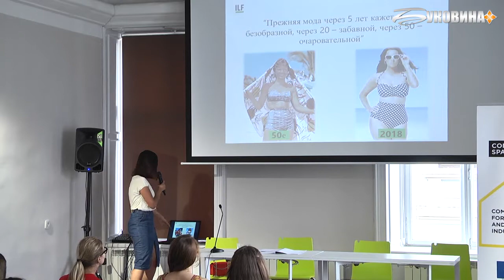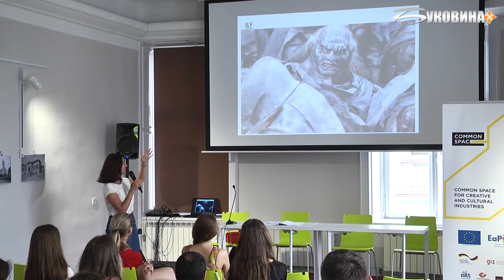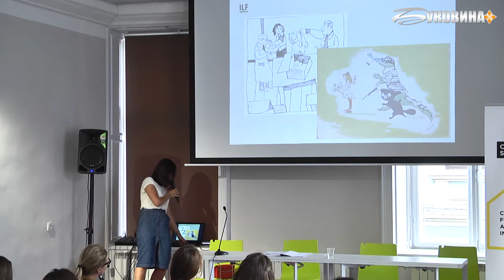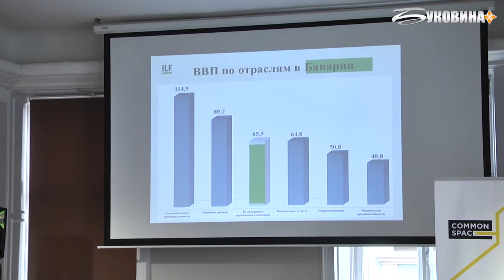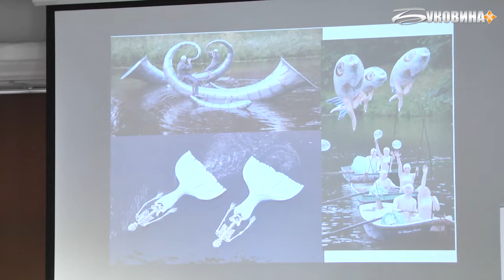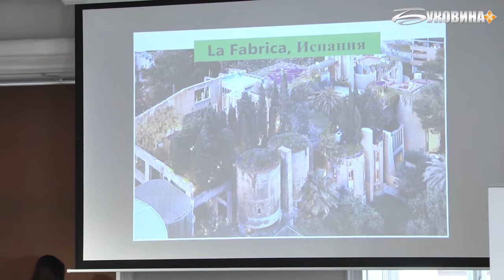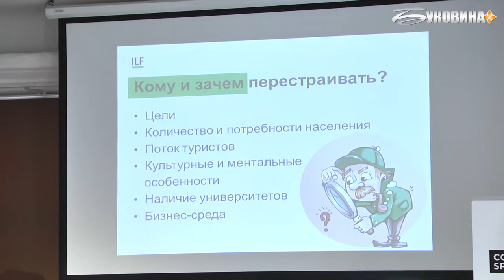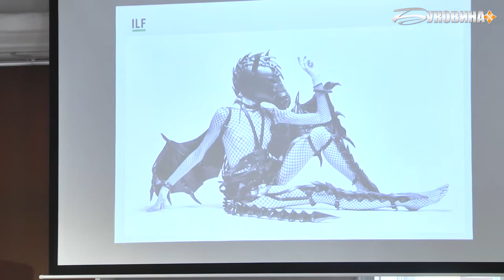Що таке креативна економіка та чому вона врятує світ?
Як креативна економіка розвиває бренд міст?
Як трансформувати завод в креативний хаб?
Кради як художник — приклади креативних об'єктів з усього світу
Фактори успіху креативних проектів